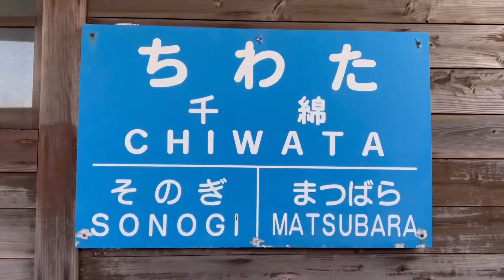CHIWATA station / JR Kyushu Omura Line in Nagasaki pref / beautiful sunset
CHIWATA station  千綿駅